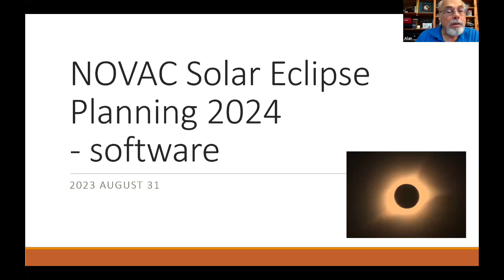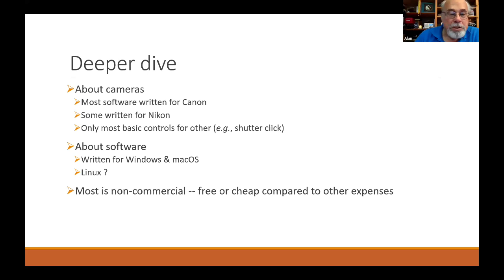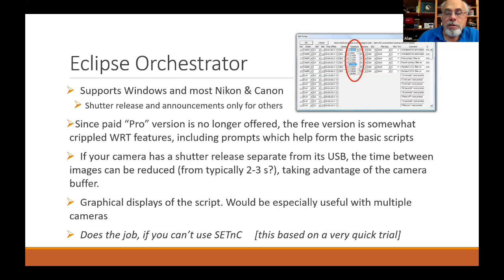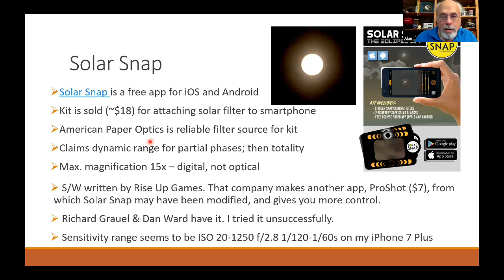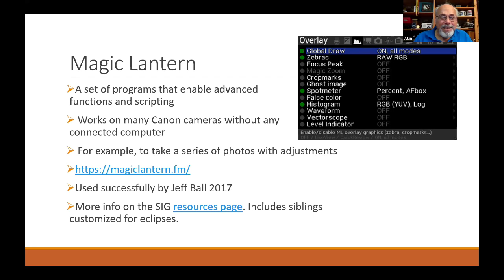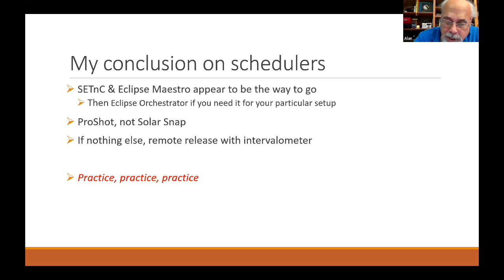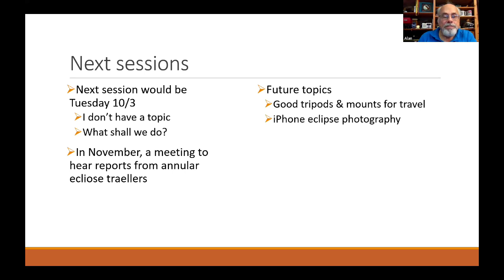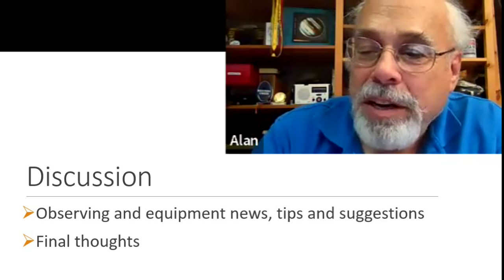2024 Solar Eclipse Planning Mtg 9 on 2023 08 31